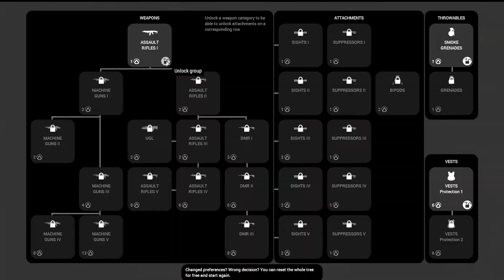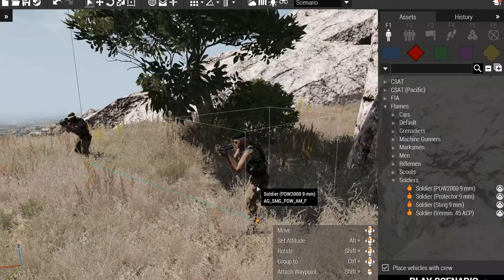argo launchtrailer 1080P PEGI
16th anniversary of the Arma series returns players to a classic terrain.